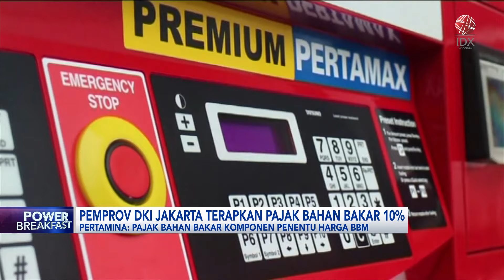Pertamina Belum akan Menaikan BBM | IDX CHANNEL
Kenaikan tarif pajak bahan bakar kendaraan bermotor oleh Pemprov DKI Jakarta, tentu saja akan membuat kenaikan harga bahan bakar minyak (BBM). Pertamina merespon bahwa hingga saat ini belum ada rencana menaikkan harga BBM di DKI Jakarta.